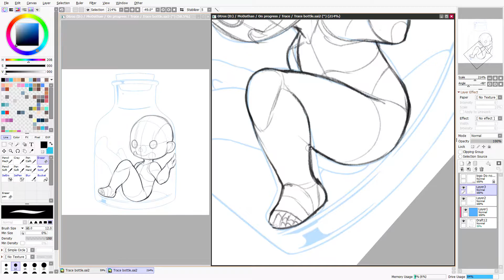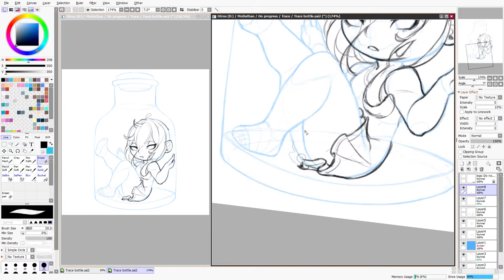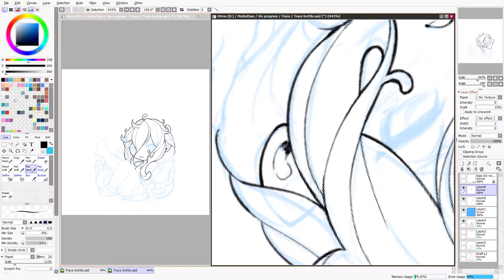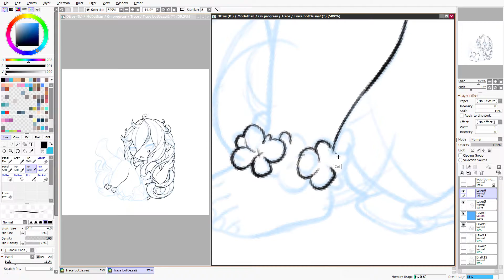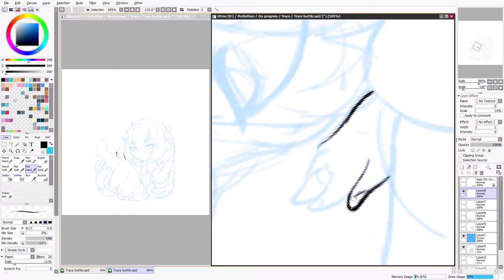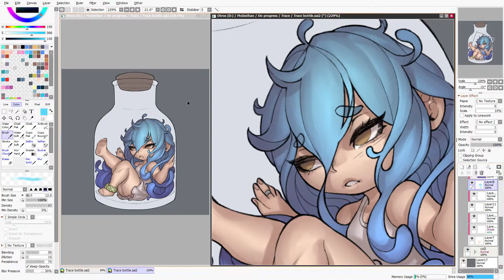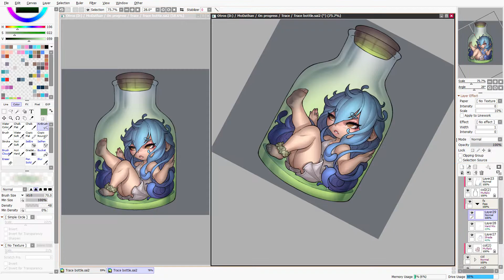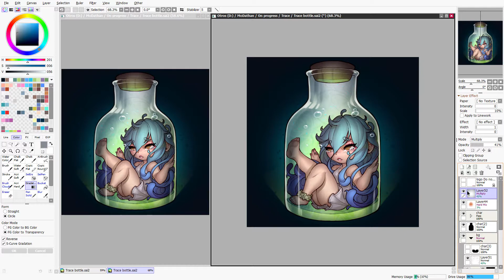Caught in tears (SPEED Paint)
Even the prison of tears is beautiful.

• I Drank Alone - TrackTribe
• Ether- Silent Partner
• Passed- Riot